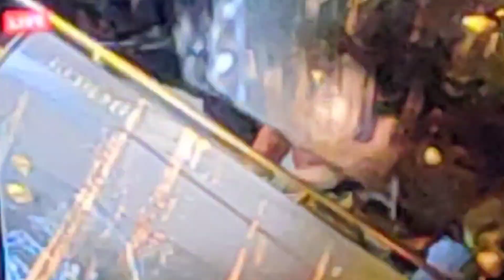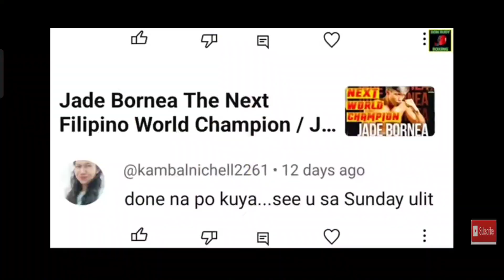Eduard Folayang Vs Amir Khan 2 / Knock out win Victory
Eduard Folayang Vs Amir Khan / Knock out win Victory